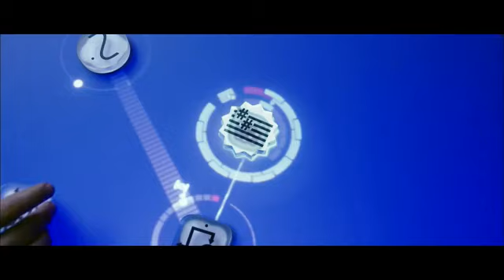Promises - Nero [Skrillex & Nero Remix]